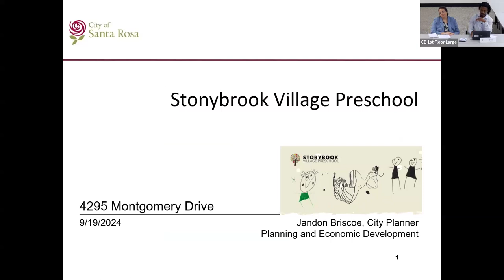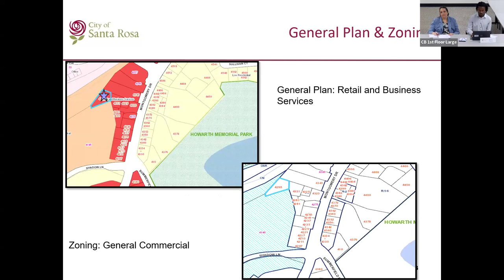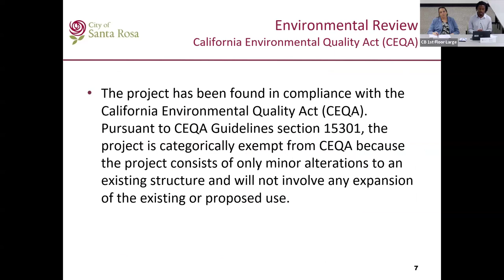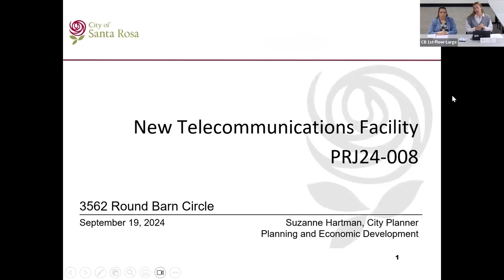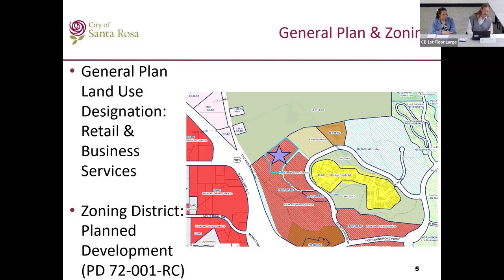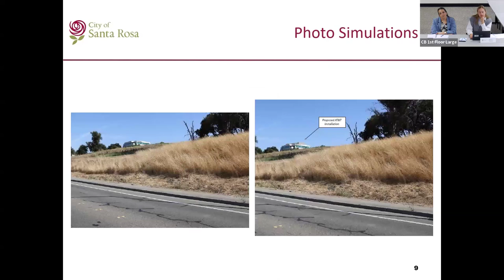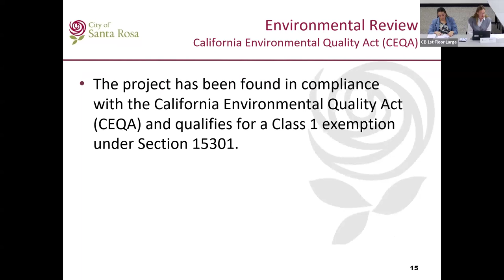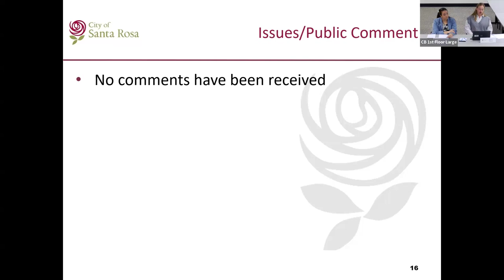City of Santa Rosa - Zoning Administrator Meeting - September 19, 2024